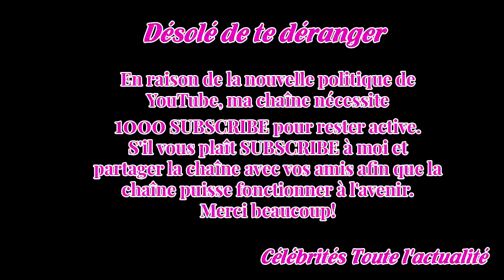Kim Cattrall (Sex and the city) annonce la mort tragique de son frère disparu depuis quelques jours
L'actrice Kim Cattrall, bien connue pour son rôle dans la série Sex and the city a annoncé avec douleur, dimanche 4 février, la mort de son frère sur son compte Twit­ter.L'actrice avait précé­dem­ment annoncé sa dispa­ri­tion et lancé un appel à l'aide sur les réseaux sociaux.Une nouvelle boule­ver­...